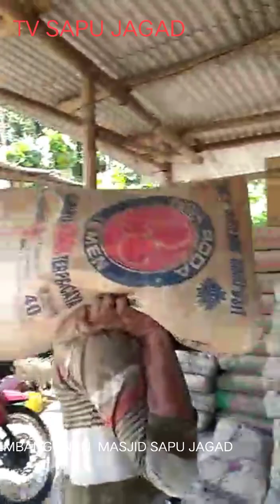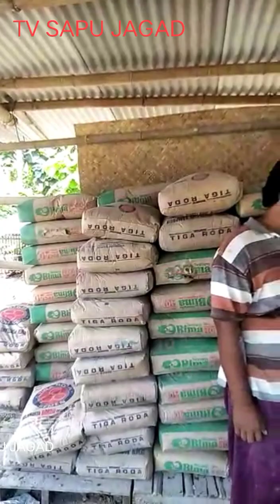GOTONG ROYONG MEMBANGUN MASJID SAPU JAGAD...SAPU JAGAD SATU KOMANDO!!! HEBAT KARENA KITA BERSATU...